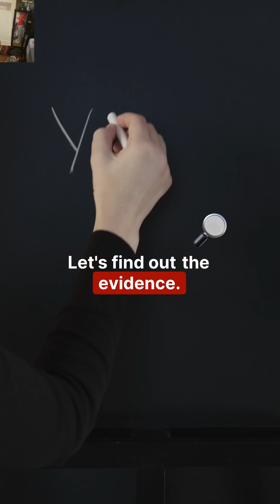Mars: A Lost Civilization or Just Imagination?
The discovery of a mysterious square on Mars prompts a profound reevaluation of our understanding of the red planet. Previously viewed as lifeless and barren, Mars now raises the tantalizing possibility of ancient civilizations. Was there once an atmosphere? Could there have been liquid water? The implications of these findings could transform our entire perspective on life beyond Earth. As the debate between skeptics and dreamers intensifies, the call for further exploration becomes undeniable. It's time to move beyond speculation and seek concrete evidence of our cosmic neighbors. What secrets does Mars still hold? It's time we find out.